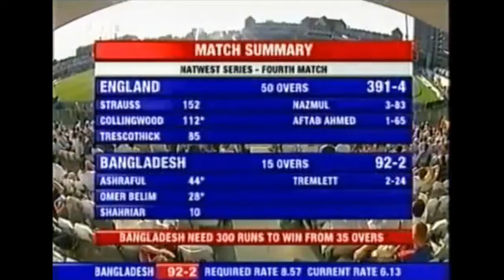মনে আছে এই ম্যাচ টার কথা | Mohammad Ashraful.on Fire! আশরাফুলকে পেয়ে উচ্ছ্বসিত চিটাগং ভাইকিংস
এতো বড় ক্রিকেট সুপারস্টারকে রেখে তৃতীয় শ্রেনীর খেলোয়াড়দের বার বার সুযোগ দিচ্ছে বিসিবি আফসোস! His name is Mohammad Ashraful. He is a Bangladeshi cricketer, who has represented the Bangladesh national cricket team in all formats of the game. He is a former captain of all formats.

He remains one of the most frustrating cricketers. His achievement was not enough to his immense talent. He was considered to next Sachin Tendulkar of Bangladesh.

বিপিএলের ড্রাফ্‌ট সবচেয়ে বড় চমক মোহাম্মদ আশরাফুল, কে কেমন দল করল বিপিএলের এবারের আসরে।